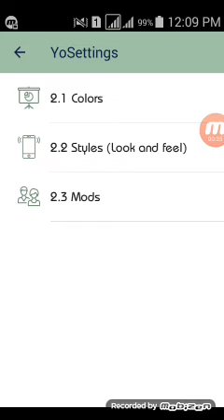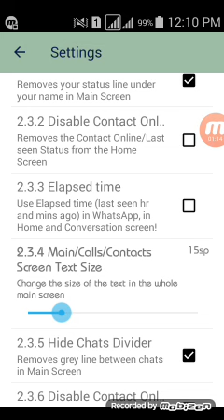Whatsapp tirek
Whatsapp ka last seen kaise opan kare